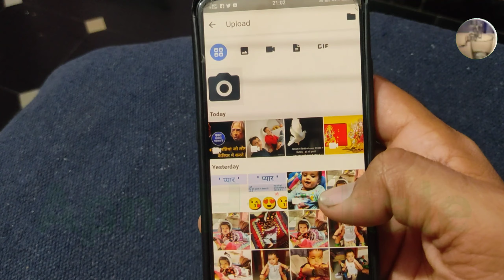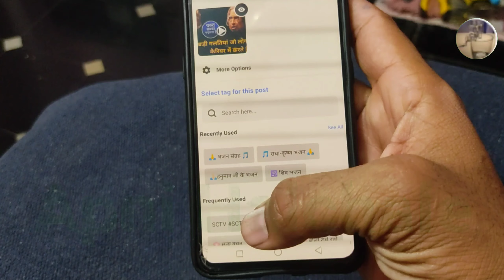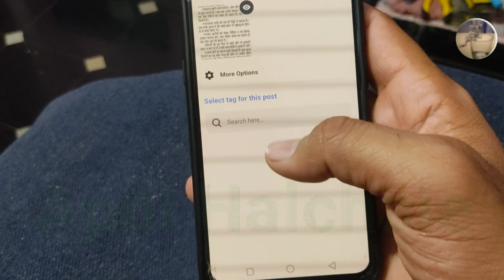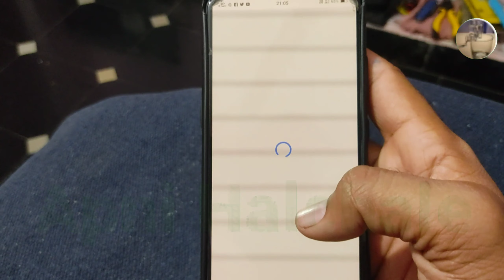How To Post Upload Photo ,Videos And Gif On Sharechat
@apni Halchale ,Halchale apnihalchale

How To Post or Upload Image and Videos on Sharechat,
How To Post Upload Photo ,Videos And Gif On Sharechat in hindi,
How to upload image on sharechat app,
sharechat,how to upload photo on sharechat,how to upload video on sharechat,how to post photo on sharechat,how to upload post on sharechat in hindi,
sharechat post upload,
how to upload post in sharechat,
how to upload sharechat post,
sharchat me koi post kase likhe,
how to upload post in sharechat tv,
how to upload video in sharechat tv,
how to upload videos in sharechat,
sharechat par video kaise post kare,
how to upload video share chat,
what is good time to post upload on sharechat,

@Apni halchale,apnihalchale,
Apnihalchaleyputubechanel,
youtubeapnihalchale,
अपनी हलचल ,अपनी हलचले,
अपनी हलचले यूटूयूब चैनल,
अपनी हलचले फेसबुक पेज,
अपनी हलचले ईनसटागराम पेज,
अपनी हलचले अनिल हटरिया चैनल,
फीलिंग cornor,